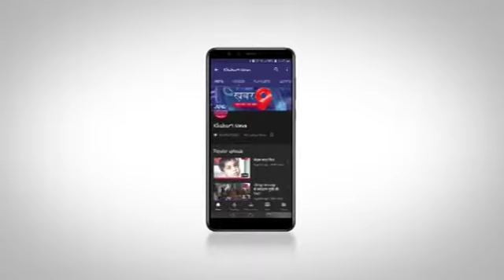आगर निवासी सन्दीप महेश्वरी ने बनाई हैंड फ्री सेनेटाइज मशीन